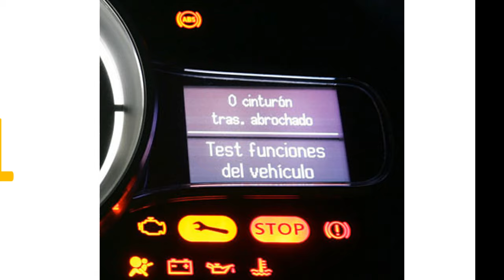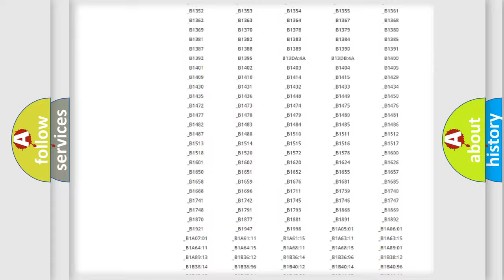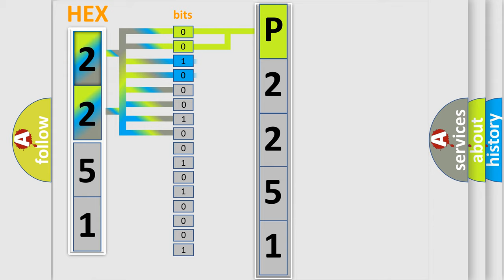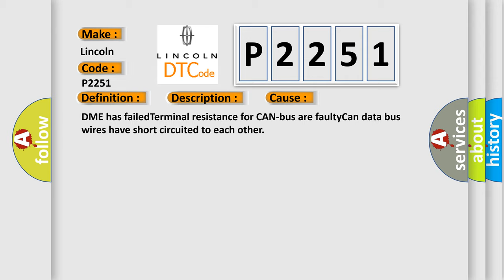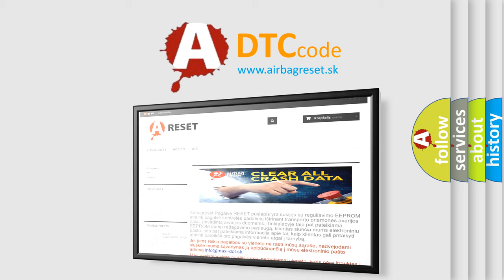DTC Lincoln P2251 Short Explanation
Contents:
0:21 Basic DTC analysis according to OBD2 protocol standard.
1:48 Insight into programming
2:58 A diagnostically understandable description of the Diagnostic Trouble Code
3:05 Basic error definition

Make:
Lincoln
Code:
P2251
Definition:
Lost Communication With Reverse Status
Description: